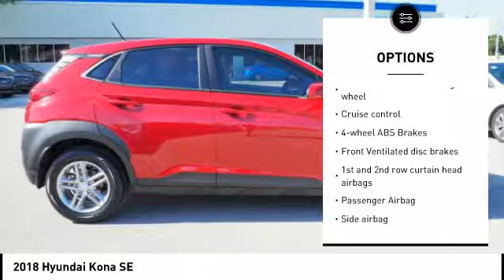2018 Hyundai Kona Melbourne FL H51147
2018 Hyundai Kona SE

Looking for the right ? Today could be your lucky day. this 2018 Hyundai Kona could be yours.